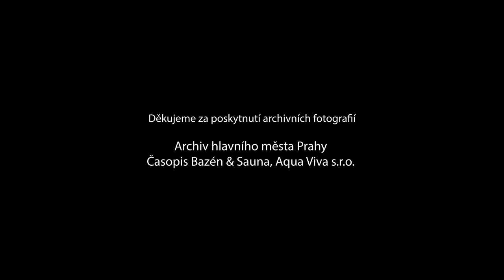Pražská zastavení - Rezidence primátora - 1. patro (české titulky)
Podívejte se, jak vypadá Rezidence primátora hl. m. Prahy na Mariánském náměstí. Dozvíte se, k čemu budova sloužila v minulosti a co se zde nachází dnes.